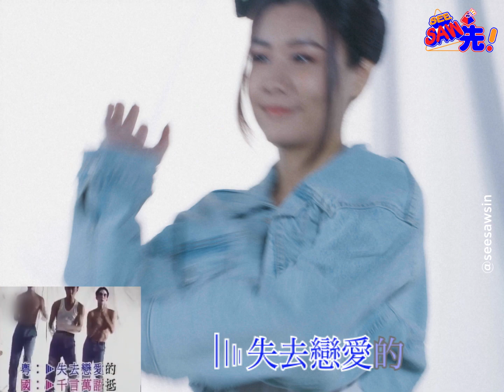《痞子殿下》女團出道! 《真真假假》Official MV! ｜See Saw 先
《痞子殿下》夢一場新人女團出道! 今次佢地由古代跳到現代!
收到消息呢個女團仲會同Super Tiger出碟開演唱會…真真假假?!